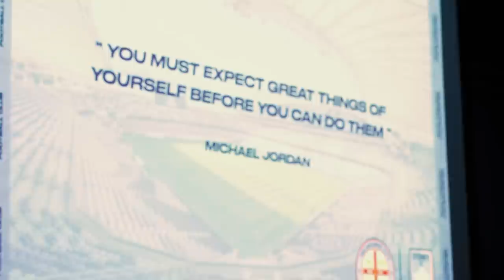A-Leagues All Access | Episode 26: High Stakes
It’s game on with a Grand Final spot on the line in the Isuzu UTE A-League season, and ‘High Stakes’ sets the scene for this Friday’s finely poised second semi-final between Melbourne City and Sydney FC.

The second leg of their Semi Final kicks off at 7.45pm on Friday 19th May at AAMI Park.